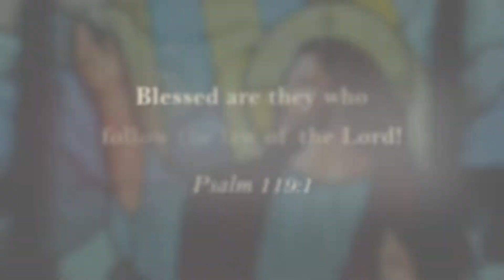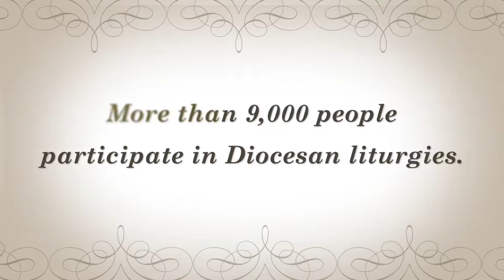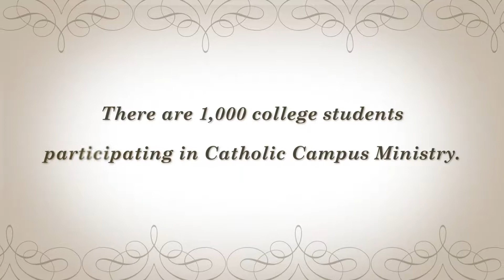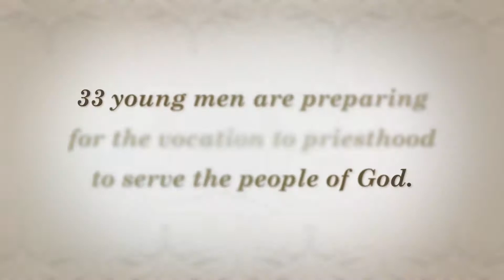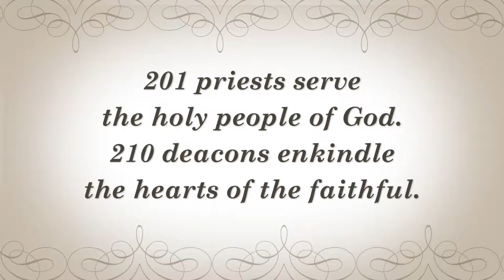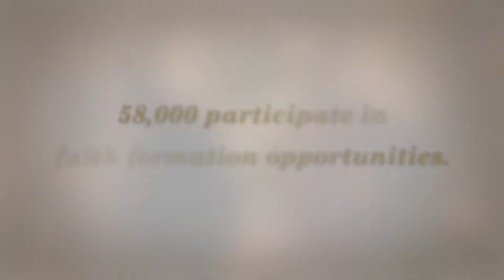Diocese of Orlando - Our Catholic Appeal 2017